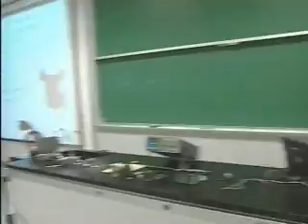Teaching Anti-Matter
Dr. Allen Mills gives students lecture about Anti-Matter